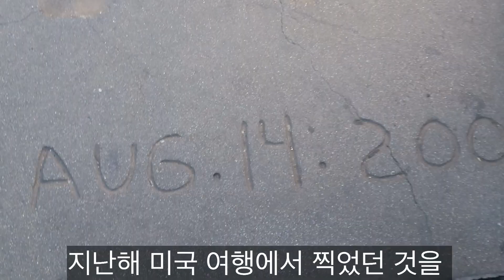LA 처남의 집콕 생존기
캘리포니아 LA 카운티에사는 처남이
코로나19관련해서 사업장 영업을 못하고 집에 있게되면서 격는 해프닝몇가지를 보내왔어요 ㅎㅎ